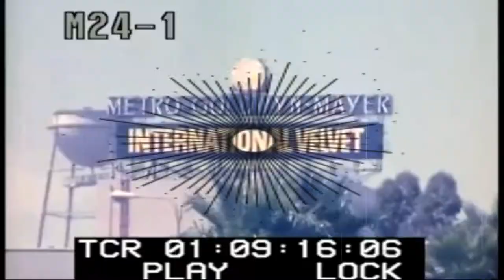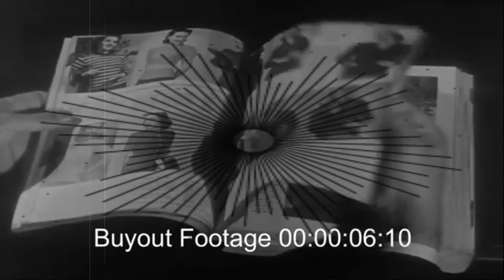melodictechno / progressivehouse mix by Wasabi (HU) ( Podcast 342)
Progressivehouse, Melodictechno, Chill, Ambient Continuousmix by Wasabi(HU).

Incl.

Tracklist - see below

Musicvideo for driving 🚗 , travelling 🚍🚄🚈🚃🚋✈ , sport 👟 , or just simple relaxing 🧘‍♂️🧘‍♀️ lyingonthebeach... 💤

Tracklist:
Gab Rhome, Evren Furtuna - Salmo Salar
Monolink - Frozen (Rodriguez Jr. Remix)
Fideles - Midnight Rembler (Original Mix)
Marcus Meinhardt - Rabbit Hole (Stereo Express Remix)
MID L0W - Omne (Extended Mix)
Kollektiv Turmstrasse - Blau Kick (Original Mix)
Fideles feat. Flu - Heading North
Ae:ther - Arteon (Dealing With God)
Adriatique - Mystery (Tale Of Us & Mathame Remix)
Ame & Matthew Herbert - The Line (Solomun Remix)
EarthLife feat. Eleonora - To You
Vaal, Tale Of Us - Monument (Stephan Bodzin Remix)
8Kays feat. Diana Miro - Inside (Extended Mix)
Blanche - City Lights (Gorje Hewek & Izhevski Extended Remix)
OXIA - Harmonie (Mario D Remix)